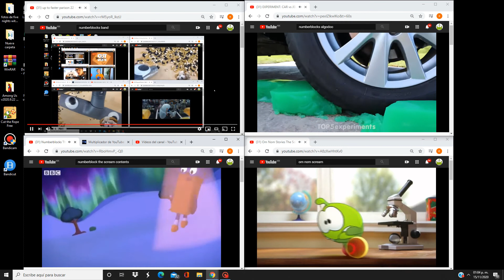up to faster parison 25